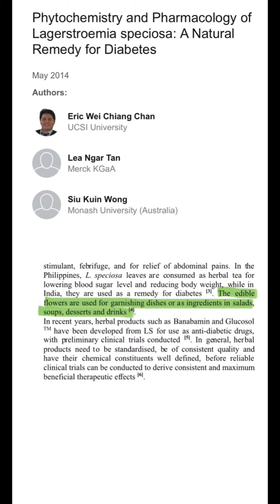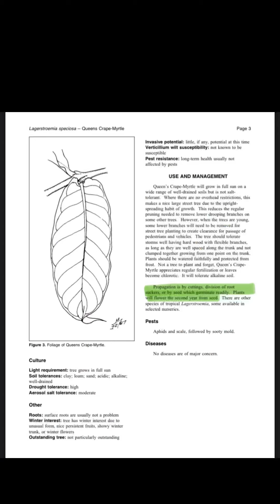PhilippineNativeTrees: Banaba (Lagerstroemia speciosa)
Philippine Native Tree na may magagandang bulaklak at maraming pakinabang!